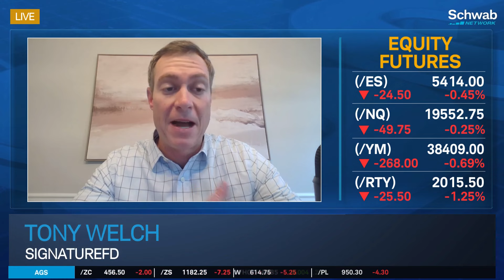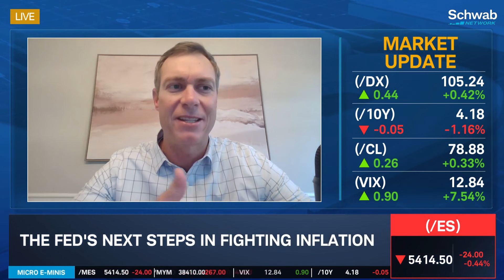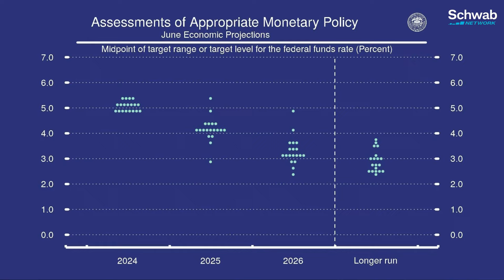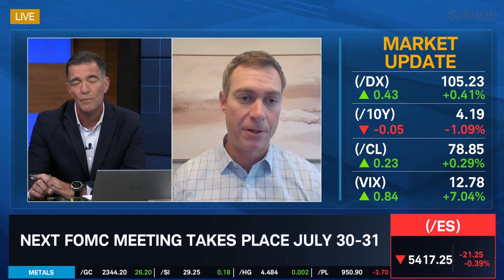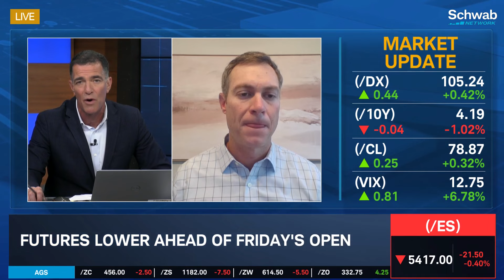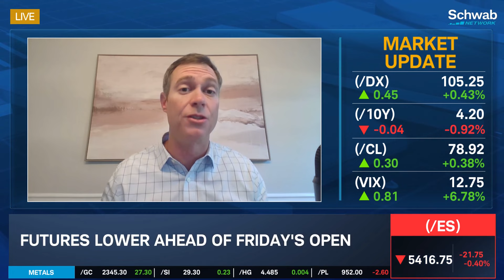Macroeconomic Stability & Disinflation Are Driving Markets Today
Are macroeconomic variables providing stability for investors? And is there seasonality for U.S. inflation? Tony Welch says that the markets are not correctly predicting the Federal Reserve's next steps. Is this a bull market that is currently supported by improving corporate fundamentals?